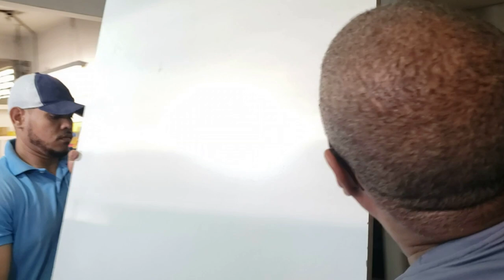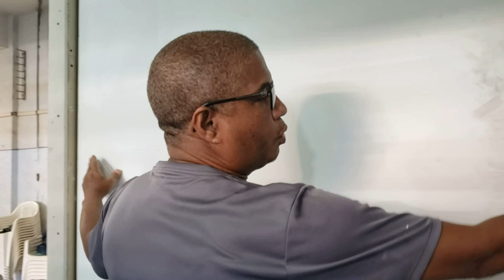Armário de Drywall - colocando a porta de correr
Veja uma forma simples de colocar portas no seu armário de drywall .
A maioria dos clientes querem um armário de Drywall,  mas não tem um projeto. E acabam desistindo . Nesse vídeo eu mostro que no Google e no Pinterest  você encontra diversos projetos que você pode adaptar as suas obras.

Tags.
Armário de Drywall,  armário de gesso,  armário com portas,